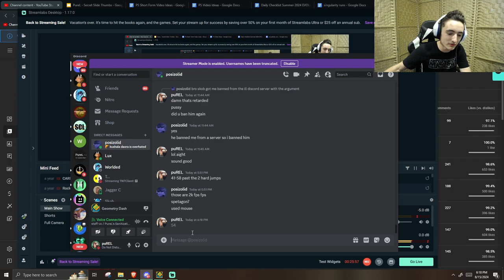SINGULARITY 54% - FULL REACTION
This is a certified YouTube video published by PureL - 5th Root.